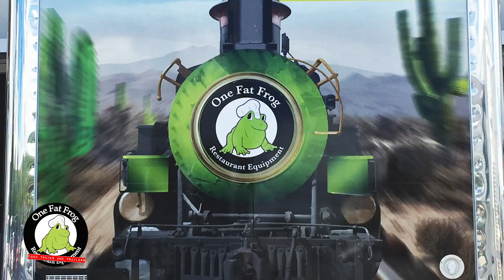Get your own EYE catching wrapped FOOD TRAILER & van combo @ One Fat Frog Food Trucks Orlando FL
Find the right food trailer options at One Fat Frog & create a food trailer you can cook anything in. These siblings united to complete a long time dream of owning a brand new restaurant & food trailer. Trying to get permits can be stressful but as Rachel says "One Fat Frog really helped us in a lot of ways" & you can always count on our friendly staff to help guide you through your start up.
So get your "butt" to One Fat Frog like Rachel & Adam did and